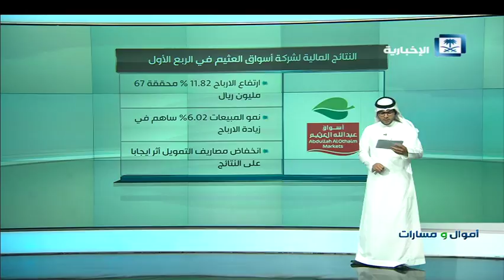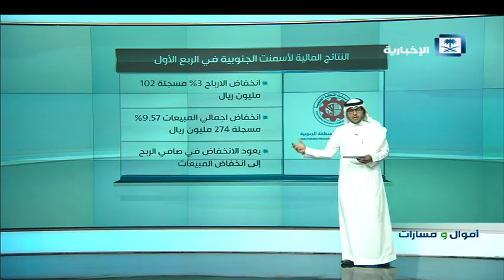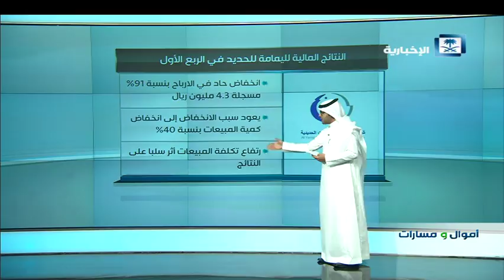أداء السوق السعودي الموازي